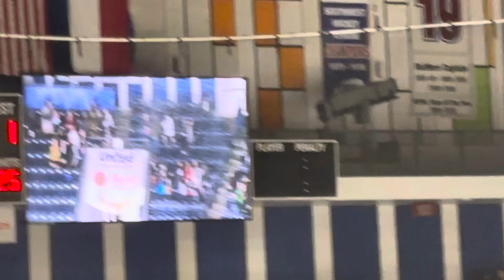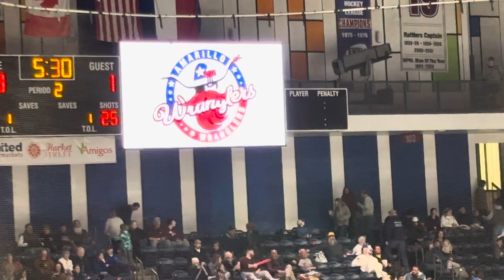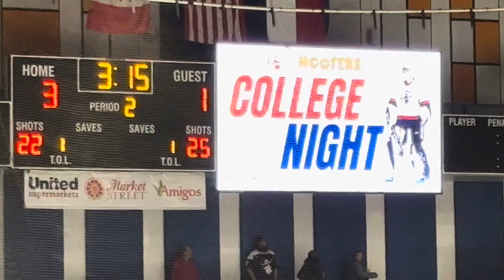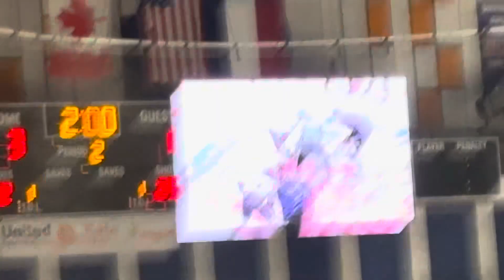Fun night in Amarillo Texas